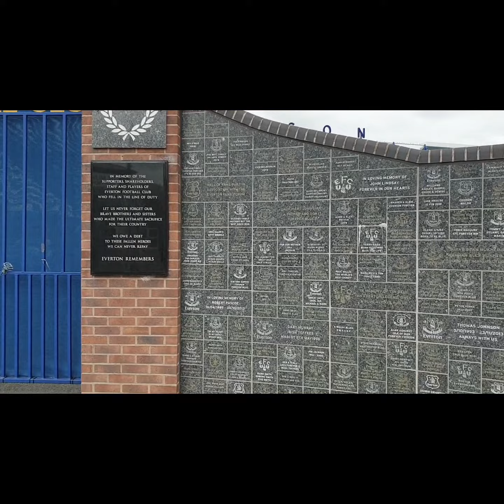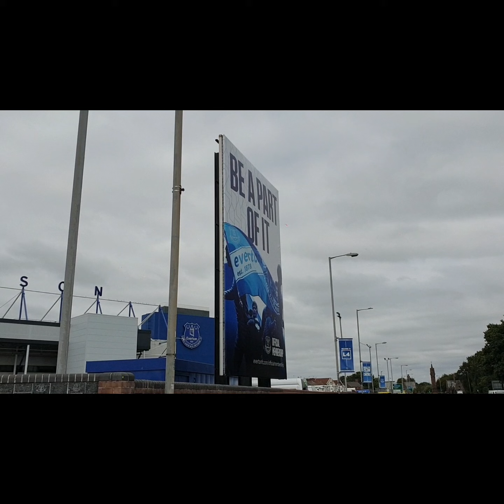Goodison Park, Everton, across Stanley Park, July 2022